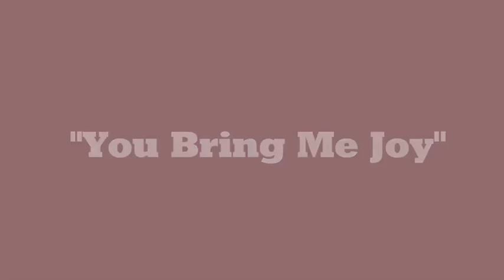You Bring Me Joy - Anita Baker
You Bring Me Joy - Anita Bake